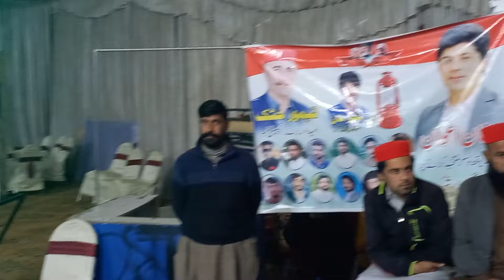Taimoor Khan khattak Historical Speech at UC Agra Roman Shadi Hall Khiyaly. 13 December 2021 .